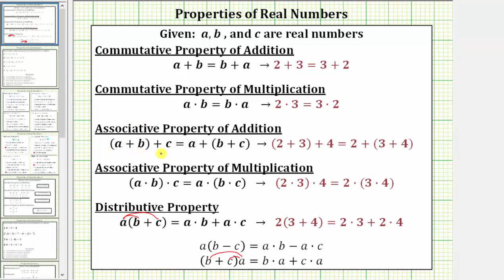ID Propiedades del número real: distributivo y asociativo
Este video explica cómo identificar las propiedades de los números reales con variables.